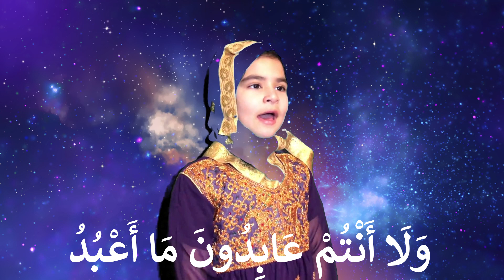Quran recitation: Watch Mahnoor reciting Surah Al-Kafirun with her heart touching voice.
She is inspired by Maryam Masud and we hope that other kids will be inspired in similar way.